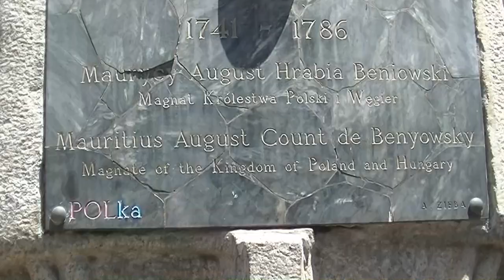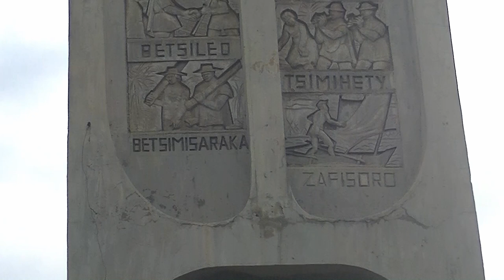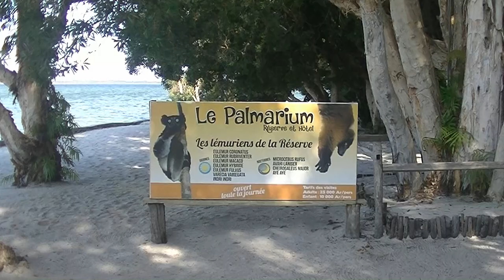Madagaskar - Lemury i kameleony (Madagascar- Lemurs and Chameleons)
Nasza wycieczka po Madagaskarze rozpoczęła się w Antananarivo - stolicy Madagaskaru, zwanej potocznie Tana. Bylismy na ulicy Maurycego Beniowskiego, obejrzelismy m. in. Pałac Rova i katedrę Najświętszej Marii Panny.
Z Antananarivo  - po całodniowym 400-kilometrowym przejeździe kiepskimi madagaskarskimi drogami - dotarliśmy do Parku Narodowego Ranomafana. Po drodze zatrzymaliśmy się w Antsirabe, by zajrzeć do katedry Notre Dame de la Salette.
W Parku Ranomafana udało nam się zobaczyć lemura szary większy  oraz lemura maki złoty, któremu grozi całkowite wyginięcie.
Następnie pojechaliśmy do Parku Narodowego Isalo, gdzie spacerowaliśmy malowniczym kanionem uformowanym z piaskowców.
Kolejnym punktem na trasie było miasto Ikalaka, w którego okolicy odkryto jedne z największych na świecie złoża szafirów.
Z Ikalaki przejechaliśmy do Rezerwatu Zombitse. Występuje tu lemur sifaka biała, ale udało nam się także zobaczyć lemura wełnistego, który prowadzi nocny tryb życia. W tym rezerwacie są także olbrzymie baobaby.
W kolejnym dniu złożylismy wizytę w maleńskiej, liczącej zaledwie kilka domostw, wiosce plamienia Betsileo. Po wizycie w wiosce przejechaliśmy do rezerwatu Anja, gdzie występuje lemur katta, z charakterystycznymi czarno-białymi prążkami na ogonie. Jest to popularny Król Julian z filmów animowanych. Pod wieczór byliśmy jeszcze na plantacji herbaty.
W drodze powrotnej zatrzymaliśmy się ponownie w Antsirabe, gdzie obejrzeliśmy Hotel des Thermes, dworzec i Kolumnę Niepodległości. Odbyliśmy też przejażdżkę rikszami pousse-pousse (puss-puss), ciągniętymi przez ludzi.
Po noclegu w Antananarivo ruszylismy na wschód wyspy. Odwiedziliśmy Rezerwat Peyrieras, znany też jako Park Gadów. Widzielismy tu lemury sifaka cocorella i lemury brązowe. Oprócz lemurów były tu też liczne kameleony i mielismy okazję obejrzeć, jak kameleon poluje. Widzielismy tu także żabę pomidorową i nietoperze owocożerne, zwane też latającymi lisami.
Po przyjeździe w rejon Andasibe udaliśmy się na nocną przechadzkę po lesie deszczowym i udało nam się wypatrzeć najmniejszego spośród lemurów. To lemur myszaty, prowadzący nocny tryb życia.
Następnego ranka udaliśmy się do Parku Narodowego Analamazaotra. Tu wypatrywaliśmy największego lemura. To indris krótkoogonowy. Udało nam się też usłyszeć jego nawoływania.
Z kolei w rezerwacie Vakona, zwanego też Wyspą Lemurów, mielismy bliski kontakt z lemurami brązowymi i szarymi bambusowymi. Był tu też wari czerwony, sifaka diademowa i wari czarno-biały. W innej części rezerwatu były krokodyle nilowe i żółwie promieniste.
Po krótkim postoju przy plantacji palmy oleistej dotarliśmy na jeden dzień odpoczynku do Foulpointe. Tu zwiedzilismy Fort Mando.
Z Foulpointe przejechalismy do Toamasiny, by łodzią wyruszyć w 80-kilometrowy rejs po kanale Pangalanes i dotrzeć do Rezerwatu Palmarium.
Po dotarciu na miejsce w nocy podglądaliśmy lemura Aye-Aye, czyli palczaka madagaskaeskiego. Oprócz tego w Rezerwacie występuje 6 innych gatunków lemurów: indris krótkoogonowy, wari czarno-biały, lemur czerwony, lemur czarny, lemur koroniasty i lemur brązowy. Jest tu też hybryda lemura czarnego z lemurem koroniastym. Był tu też pielgrzan madagaskarski, albo inaczej drzewo podróżnika.
Po powrocie do Antananarivo odwiedziliśmy jeszcze Królewskie Wzgórze Ambohimanga, jedno ze świętych miejsc Malgaszów z pawilonami pałacowymi i miejscami pochówku władców Królestwa Imerina.

Wycieczka odbyła się w październiku 2019 roku.